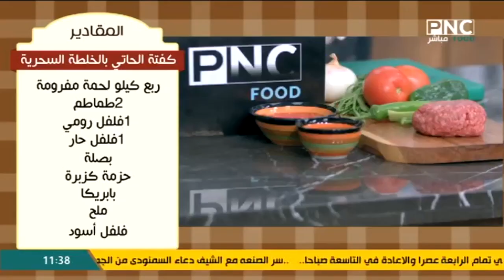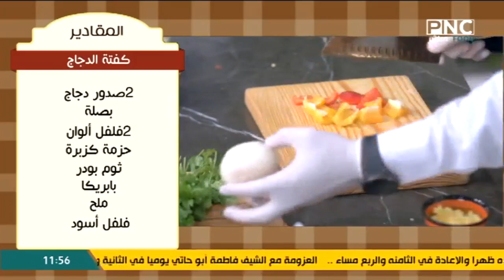طريقة عمل أطباق متنوعة بأقل تكلفة ممكنة | المطعم مع الشيف محمد حامد